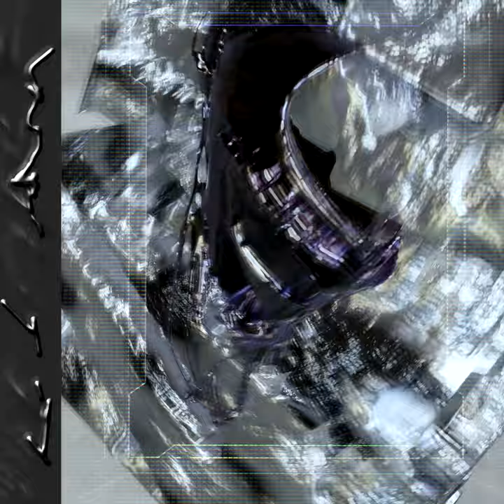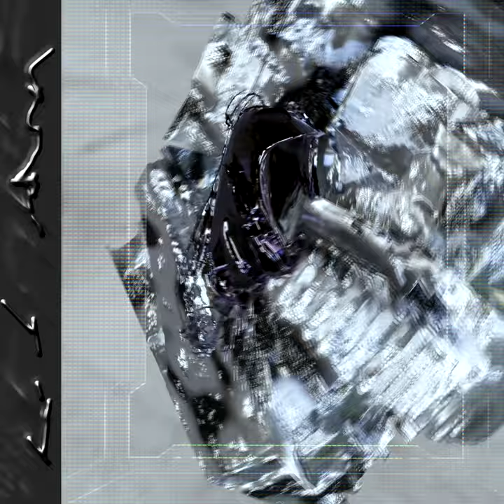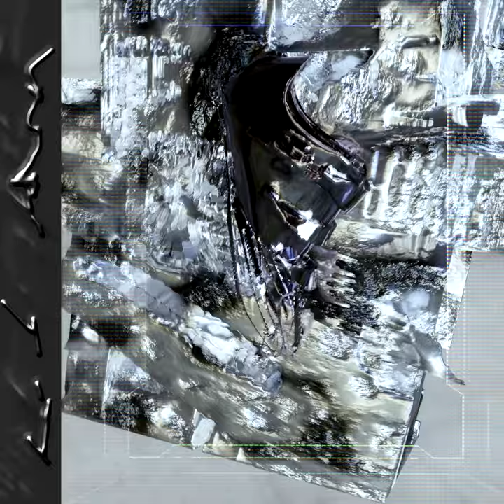Ghets Choi - DESIGNER SHXT ft. KONGKONG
AVIBE PRODUCTIONS Presents
Visual 3D Design by Asdrubal Gobmez
Animation by Amarhac
Beat Prod. by StunnahBeatz
Mixed & Mastered by AVIBE Lifeis